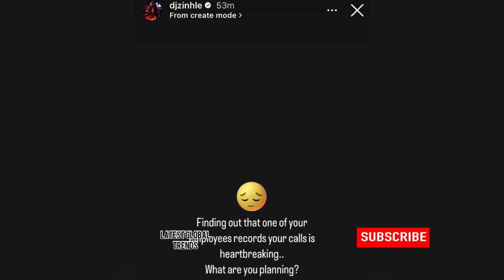Dj Zinhe exposes one of her employees🙆🏽‍♀️ you won’t believe what she did 💔